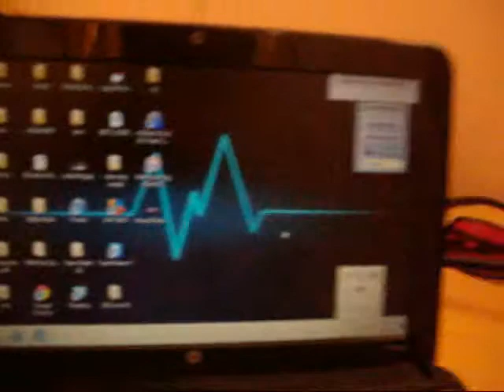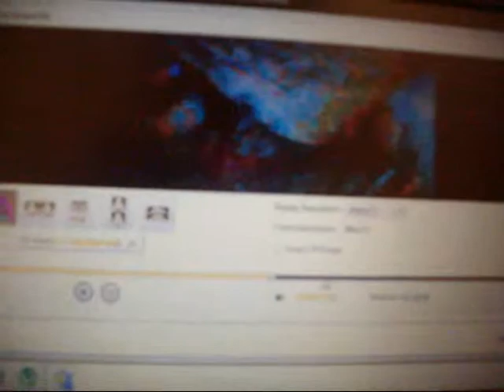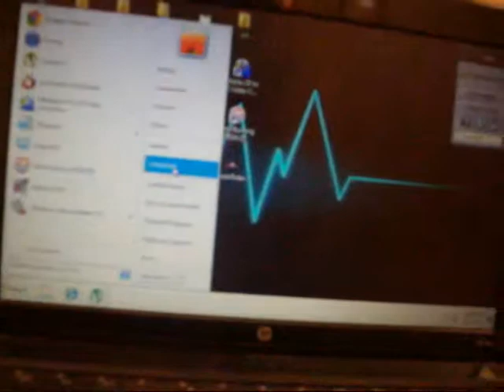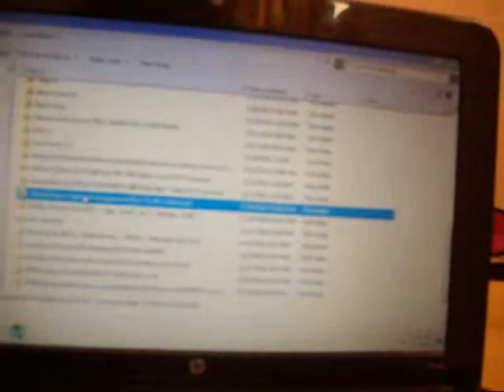how to make 2d video to 3d video red and cyan 100% works full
hi all this is realy good software it works awesome only bad thing is it take little time to convert 2d movie into 3d movie everything else is 10/10 if you like 3d movies should have that so you no need to look for 3d movies on net because you can make by yourself .enjoy

link is here  its a torrent..